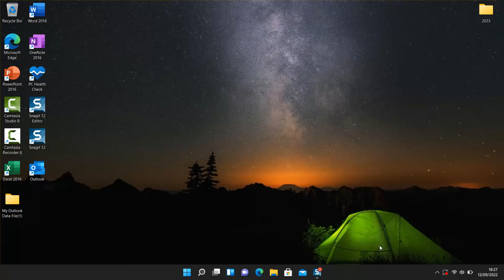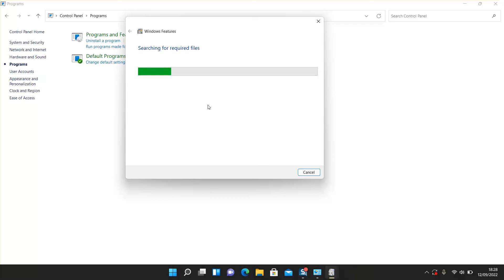How to enable Hyper V in windows 11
In this video I will show you how you could easily and rapidly enable/turn on the hyper v option in windows.